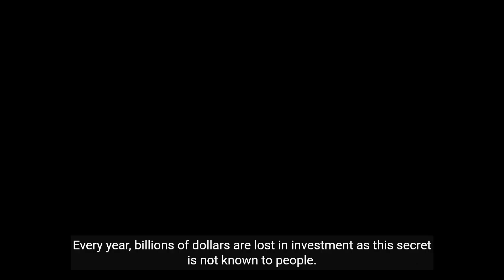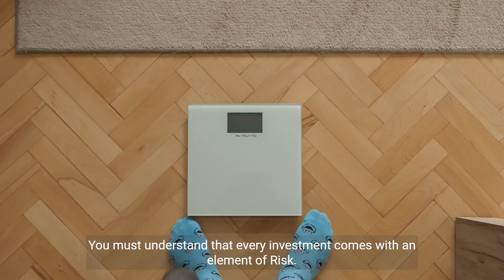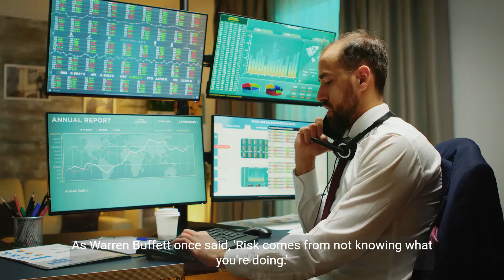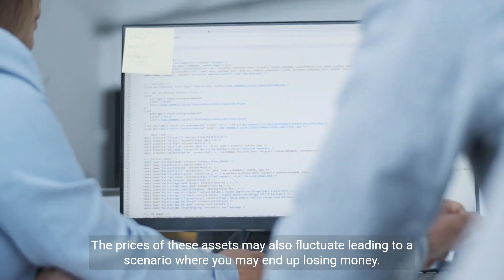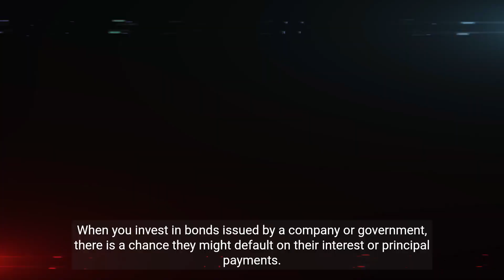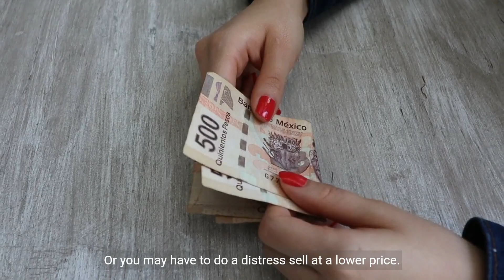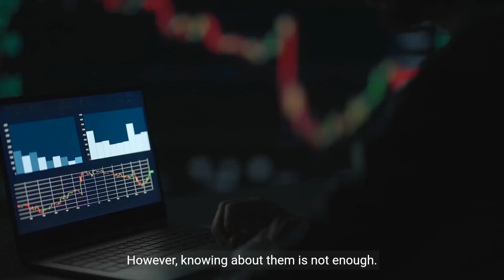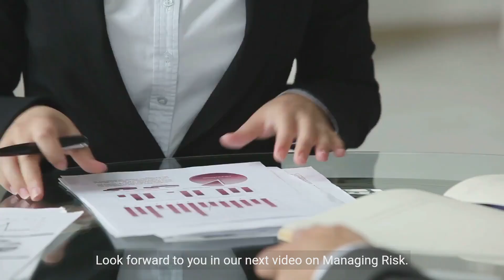Investment Risks and Returns ! Manage Investment risks to avoid losses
In this video, we're going to unveil the secrets of investment risks. We'll discuss asset allocation, credit risk, liquidity risk, diversification, credit risk and risks associated with various types of investments  such as stock market risk. These are important concepts of Financial Planning.

If you're looking to understand how these risks affect your portfolio, then this video is for you! By the end of this video, you'll have a better understanding of how these risks affect your investments and be able to make smarter decisions when making investments.